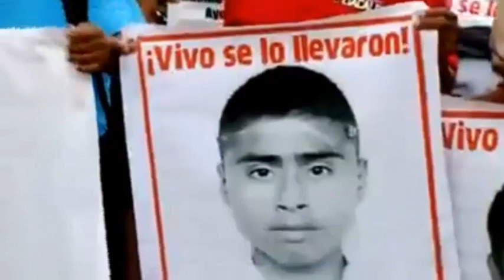Ex General Planea Golpe de estado para Derrocar a Peña Nieto Mexico 2017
general samuel lara llama dice que va a quitar a peña del poder .